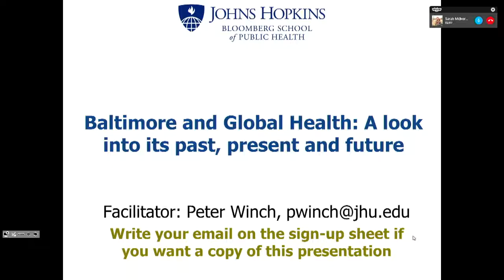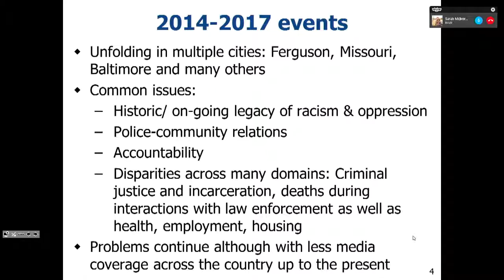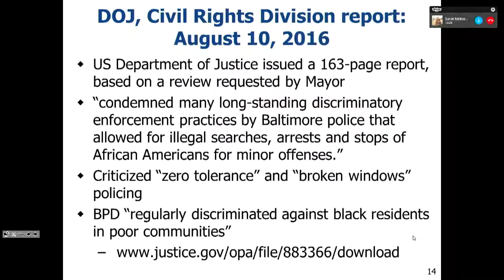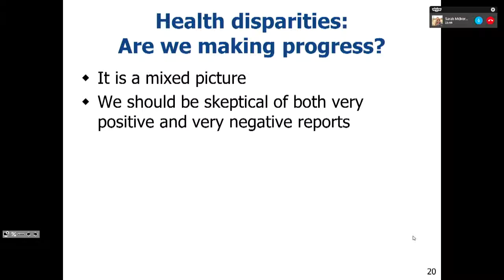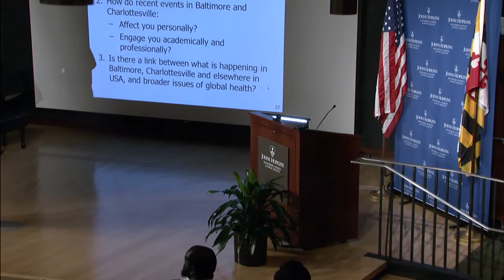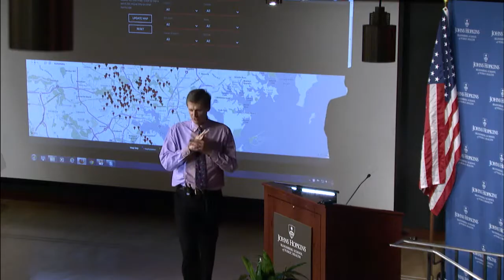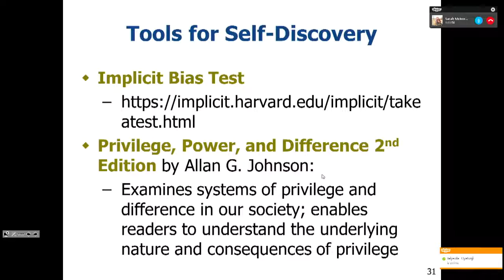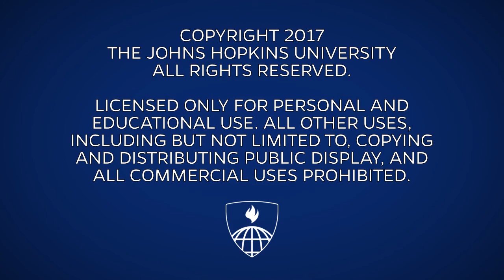Baltimore and Global Health: A look into its past, present and future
Facilitator: Dr. Peter Winch
Discussants: Cory Bradley, Tiana Burrell, Haneefa Saleem, Sarah Murray